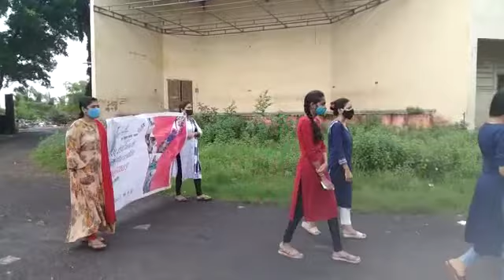Jan Shikshan Sansthan Raigad (MH) Organized Awareness Programme at Navin Sheva Uran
Celebrate The Programme Under Swachta Pakhawada -"Skill Se Samruddha Swachhta Organized By Jan Shikshan Sansthan Raigad (MH) Organized  Awareness Programme at Navin Sheva Uran, Raigad, Area In the Presence of Mr. Avinash Bhoir (Sarpanch),  Mrs. Vanita Mhatre (Deputy Sarpanch), Mr. Pravin Kadu (Gramsevak), Mr.Manoher Sutar (Police Patil), Mrs. Manjula Gharat (Sadsya), Mrs. Jayshree Gharat (Sadsya), Mrs. Ranjana Gharat (Sadsya), Mr. Niraj Darne (Sadsya)-(Grampanchayat Navin Sheva), Mrs. Malati Mhatre (Mahila Mandal Adyaksha), Mrs. Kalpana .V. Mhatre(Assistant Programme Officer), Mrs.Soniya Patil (Resource Person), Mrs.Sulochana Gharat (Resource Person) All Members Help & Participate for this Programme on Date 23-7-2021